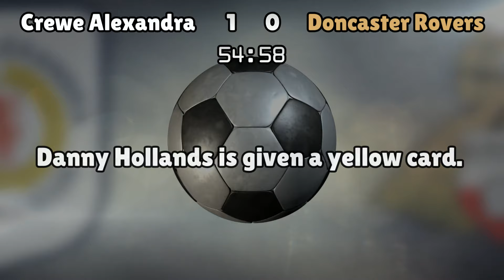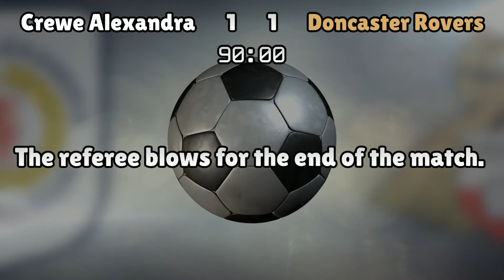Crewe Alexandra v Doncaster Rovers (Sat 03 September 2016 Match Summary)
Crewe Alexandra lineup:
Garratt (1), Turton (2), Guthrie (3), Davis (4), Bakayogo (14), Cooper (11), Hollands (15), Jones (8), Kiwomya (22), Dagnall (9), Lowe (7)

Doncaster Rovers lineup:
Marosi (13), Richardson (25), Wright (15), Butler (6), Evina (27), Houghton (16), Blair (17), Rowe (10), Coppinger (26), Marquis (9), Williams (11)